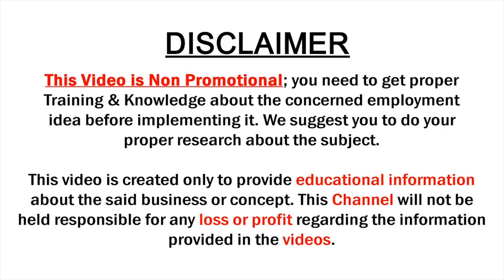Latest Bridal Collection 2019 | R.K Collections Hyderabad | Light Weight Designer Sarees | SumanTV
Watch Latest Bridal Collection 2019 | R.K Collections Hyderabad | Light Weight Designer Sarees | SumanTV